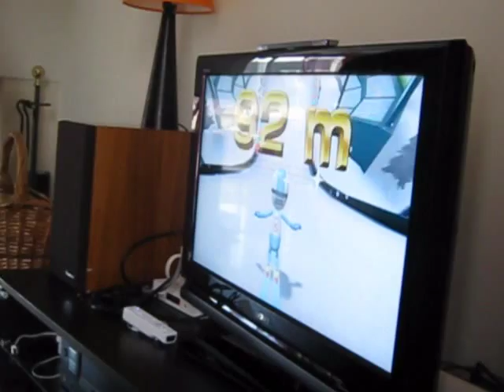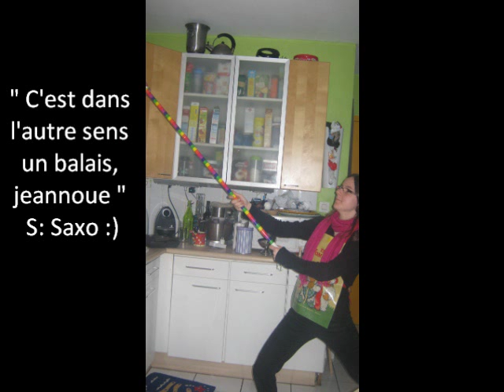Soirée avec saxo et marie